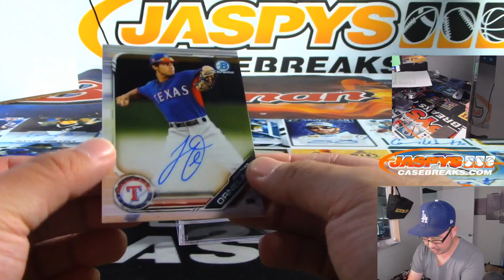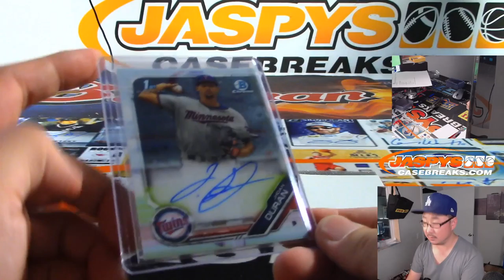Fr, 09/27/19 || 1Box (HTA) PERSONAL (Evan L) || 2019 Bowman Chrome Baseball